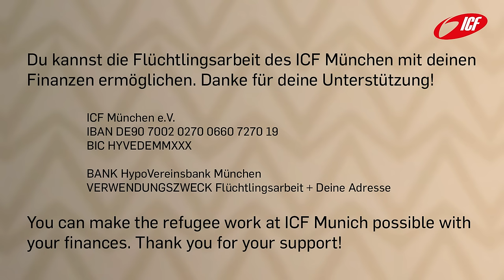ICF München Flüchtlingsarbeit/RefugeeWork 2015